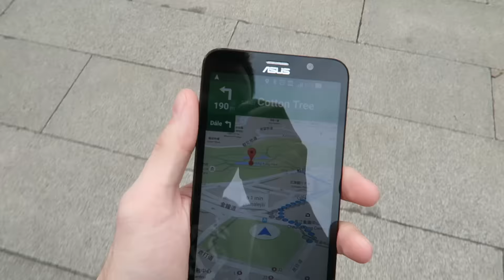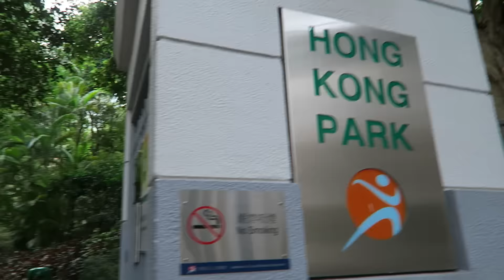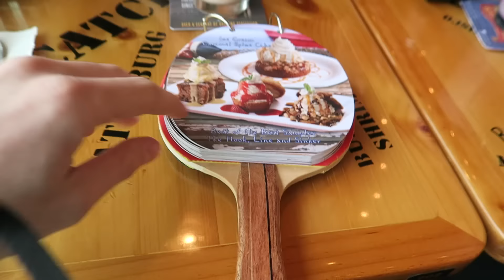HONG KONG TRIP #3: Nekonečné eskalátory?!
Rozhodně nezapomeňte sérii podpořit lajkem! :)

Vybavení:

PC komponenty:
CPU: Intel Core i5-3570K 3.40GHz
GPU: NVIDIA GeForce GTX 770 2GB GDDR5
RAM: Kingston HyperX Blu 8GB DDR3
Mainboard: MSI Z77A-G43 - Intel Z77
HDD: 1TB
SSD: Kingston V300 120GB
Case: Zalman Z11
Vodní chlazení procesoru: Cooler Master Seidon 120V ver.2

Další hardware:
Monitor: 24" BenQ V2420H
Klávesnice: A4tech G800
Myš: Razer DeathAdder
Headset: STEELSeries Siberia V2 Frost Blue
Mikrofon: Behringer C-1U
Externí disk: WD Elements Portable 1TB USB 3.0

Notebook: Lenovo Y50

Zrcadlovka: Canon 70D
Objektiv: Sigma 18-35 mm f/1,8 DC
Mikrofon: Rode VideoMic Pro
Stativ: Joby GorillaPod Focus + kulová hlava
Kompakt: Canon G7X + wind muffler

Ostatní:
Telefon: ASUS Zenfone 2

Software:
Nahrávání videa: Fraps
Nahrávání audia: Audacity
Editace a render: Sony Vegas 12
Stream: Open Broadcaster Software